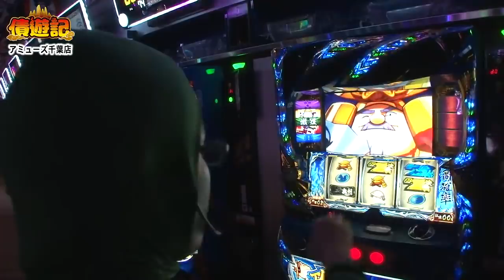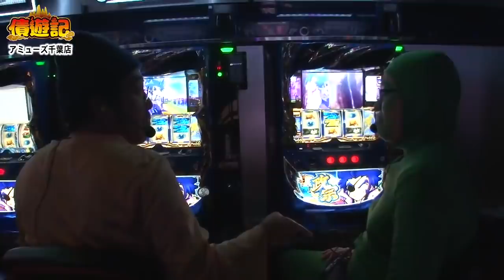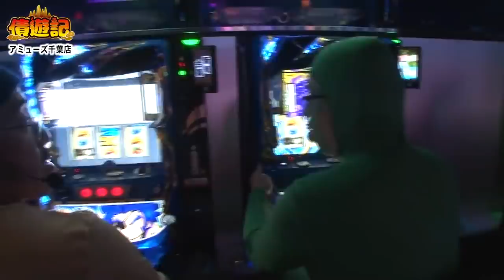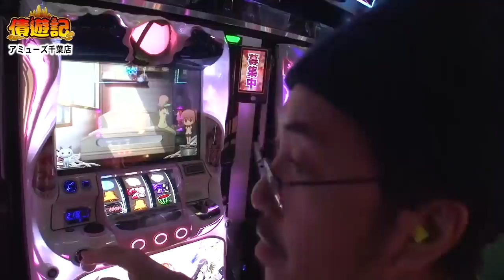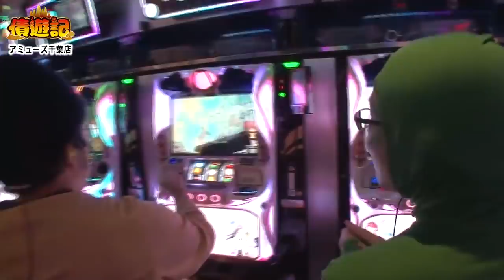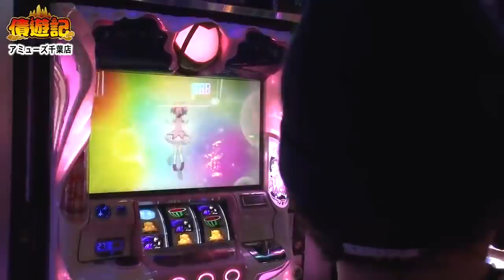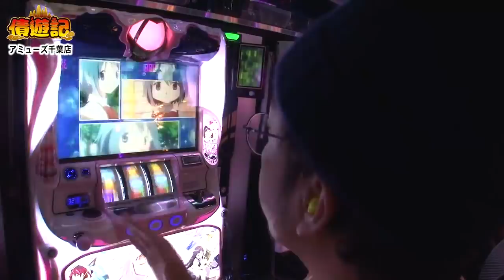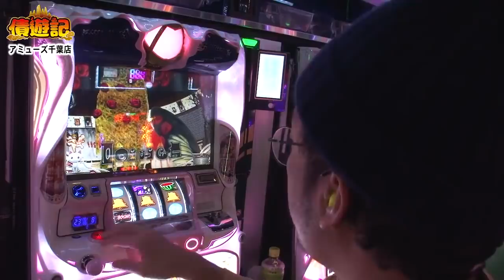債遊記 第17話(1/4)【ＳＬＯＴ魔法少女まどか☆マギカ２】《木村魚拓》《マリブ鈴木》《マッスル峠》《かっぱ》[ジャンバリ.TV][パチスロ][スロット]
今日も何とか生きてますが残金も8万と瀕死のかっぱ。燃え尽きる前のローソクの様に乳首だけはビンビンです。モテを意識した三蔵の作戦により初めて現実味のあるホール攻略に乗り出した面々。全員ふわっと知識でガチガチに立ち回っていく!?

■実戦台： ＳＬＯＴ魔法少女まどか☆マギカ２